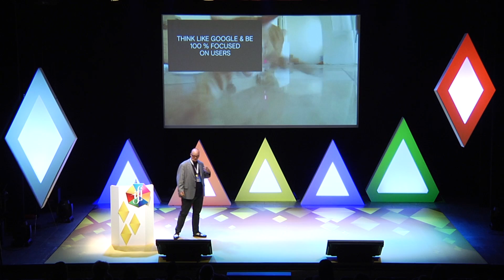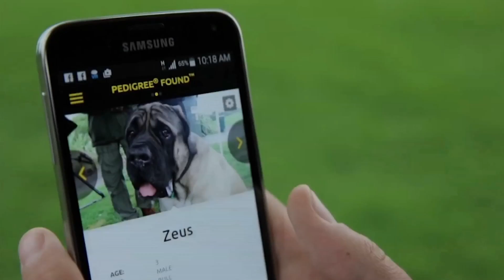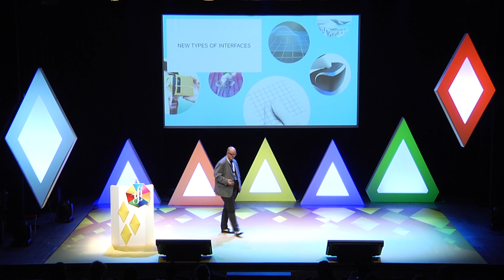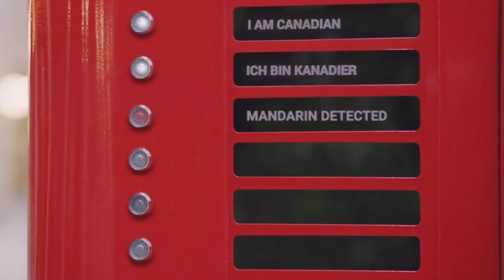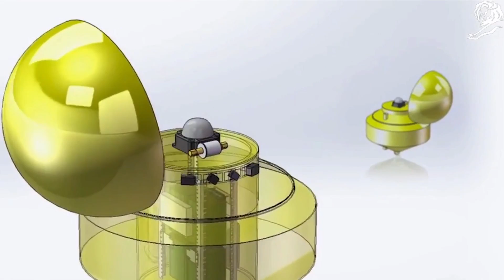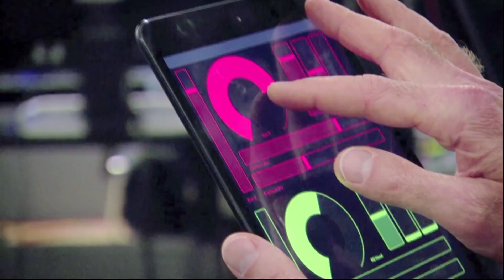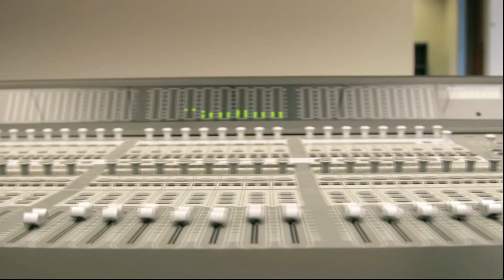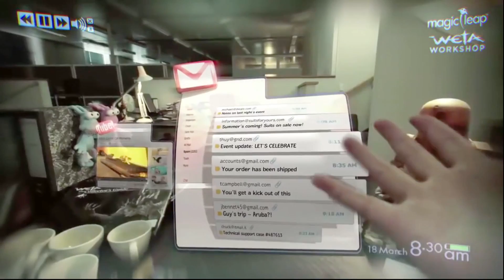Lars Balsthom from The ZOO – 7 Things that Excite Me About the Future of Advertising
Lars Balsthom,  Chief Creative Officer di The ZOO di Google, racconta il futuro dell'advertising in rapporto all'evoluzione tecnologica.

Se non vuoi perderti tutto quello che è successo a IF!